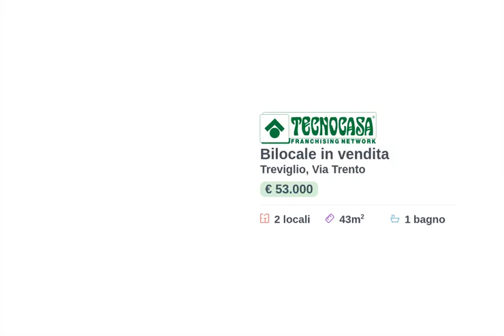Treviglio - Bilocale in vendita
Nella zona nord di Treviglio, più precisamente in via Trento, proponiamo in vendita un bilocale!

Si trova all'ultimo piano di una palazzina di tre piani.

Internamnete è composto dall'ingresso con soggiorno e angolo cottura, la camera matrimoniale ampia e il bagno con vasca.

Dal soggiorno si accede direttamente al balcone e al terrazzo di 10Mq.

Lo stato dell'immobile è buono con riscaldamento autonomo.

Al momento l'ascensore condominiale non è funzionante.

La consegna dell'immobile è immediata.

Non esitate a contattarci, fisseremo subito con voi un appuntamento per poterla visionare.